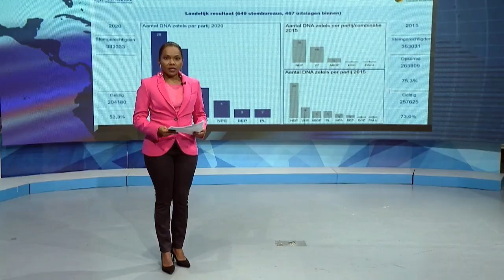26 05 2020 DC Mike Nerkust over het plegen van Fraude